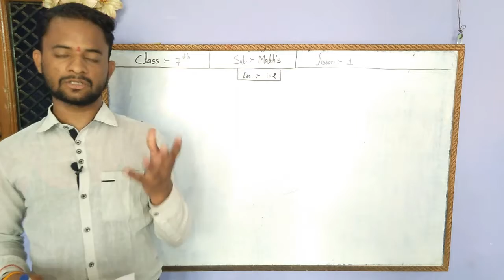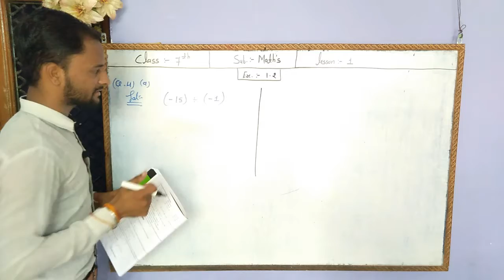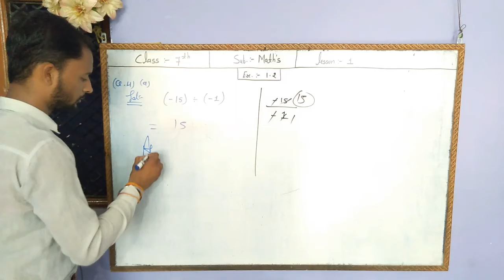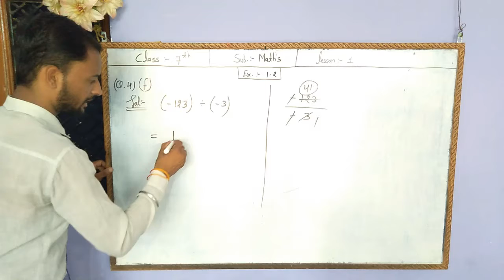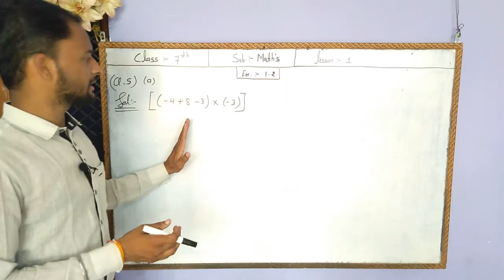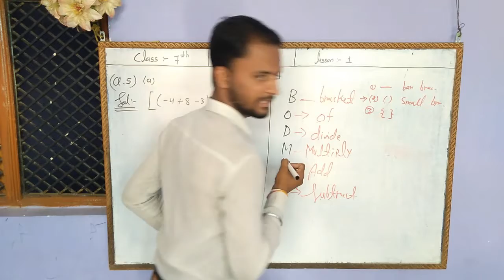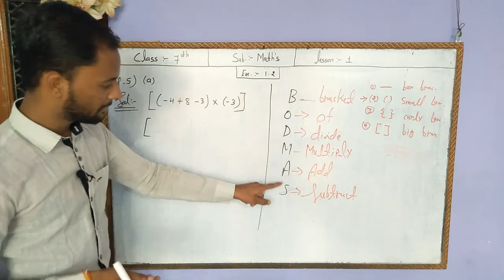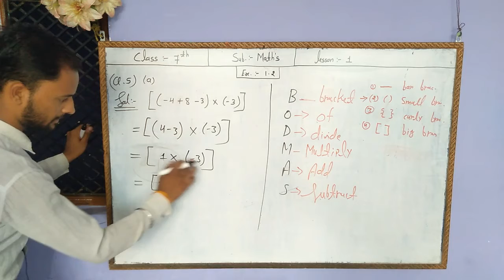Integers | Class 7th Maths | Exercise - 1.2 | Lecture 01| Jwala Sir Chhindwara | Maths by Jwala sir